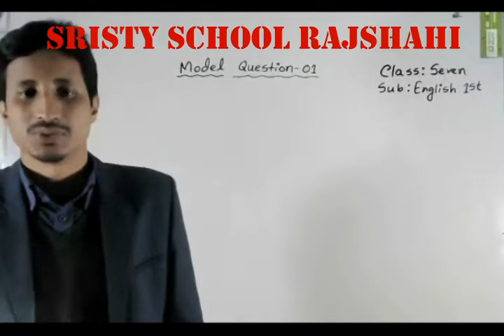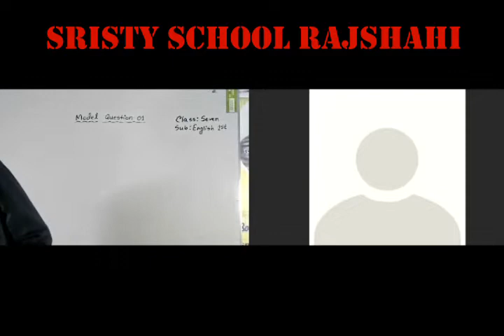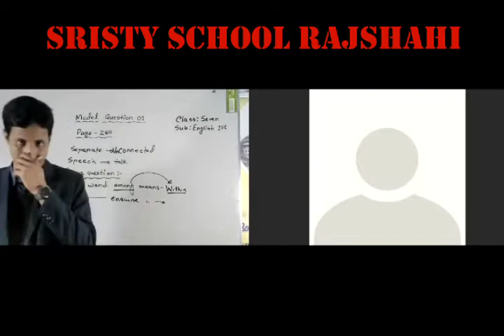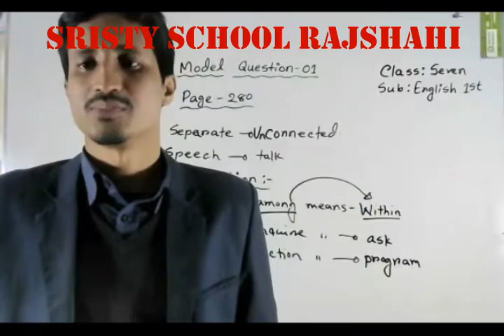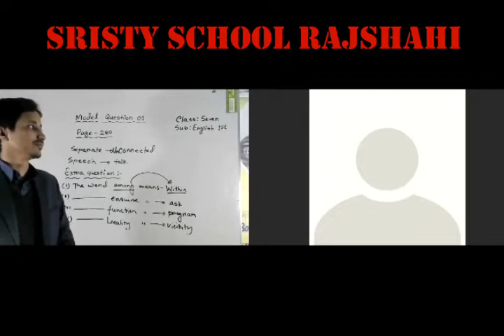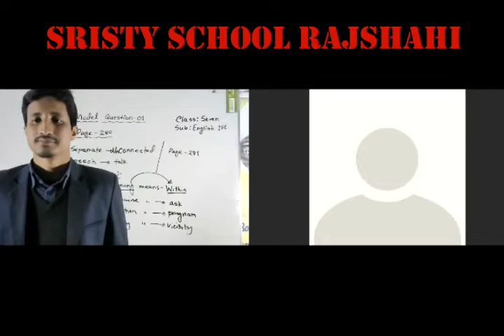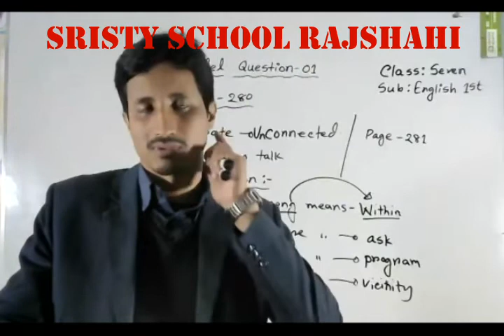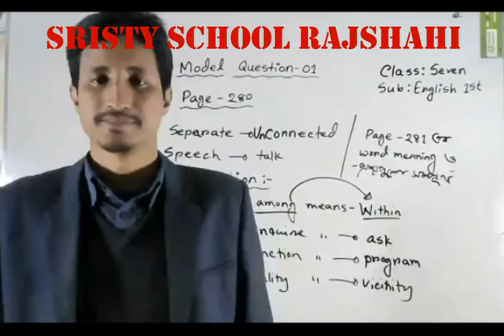Live Seven English 1st 13 02 22